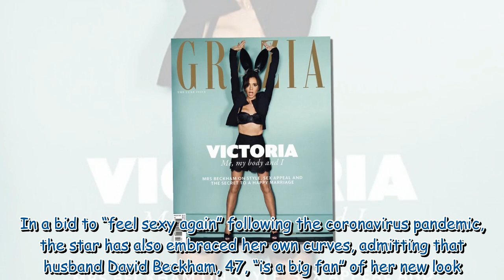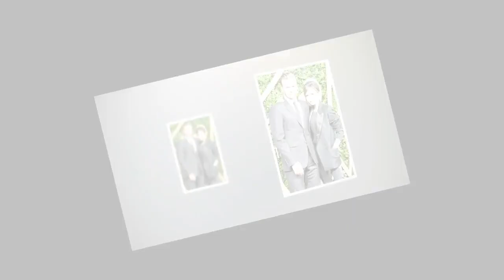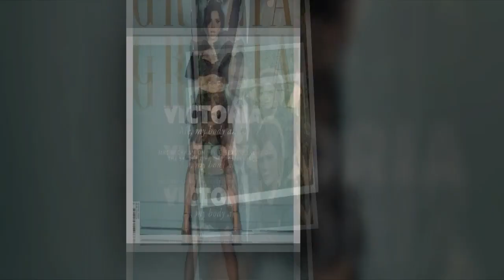Victoria Beckham says husband David ‘loves’ her new curvy physique